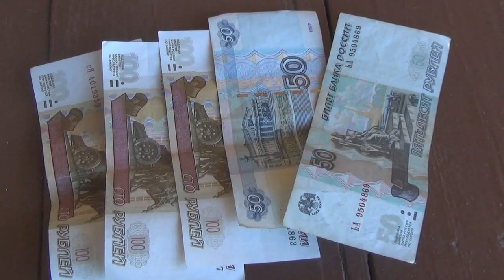Мама Валя открыла придорожное кафе. Деревенский опыт. Выпечку и вкусняшки быстро раскупили и съели!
Реальные истории из жизни. Мама Валя на праздник Вознесения устроила эксперимент: открыла придорожное кафе – первый деревенский опыт. Поставила столик, уложила выпечку (булочки, пирожки), компот открыла, сала порезала солёное, а потом пригласила покупателей. Обязательно уделила внимание оформлению: цветы, божьи коровки (разукрашенные округлые камни). Народ подошёл и всё разлетелось быстро. Все были довольны, пообщались, а мама заработала денег. Юмор.

Наша деревня Потеряевка была названа в честь её первопоселенцев - Потеряевых. В 70х годах она прекратила своё существование, в 91 году братья Лапкины + "пол страны" добровольцев и семья Устиновых восстановили Потеряевку в прежних ее границах. Потомки Марии Егоровны (матери основателей) были - старообрядцы в которых жил настоящий Русский дух. Новые основатели добились статуса нашей "новой" деревни со всеми вытекающими последствиями. В данный момент мы продолжаем становление Потеряевки с заботой о нашем будущем и будущем деревни в целом.

Такая вот она разная жизнь в деревушке.

В наших видео можно увидеть истории из жизни и какая она на самом деле жизнь в деревне в которой живёт настоящий Русский дух.